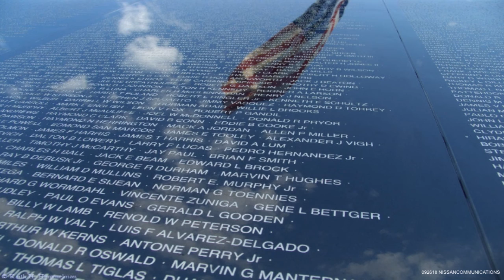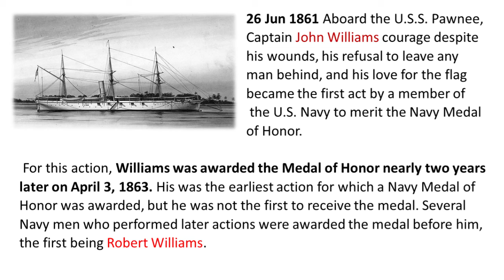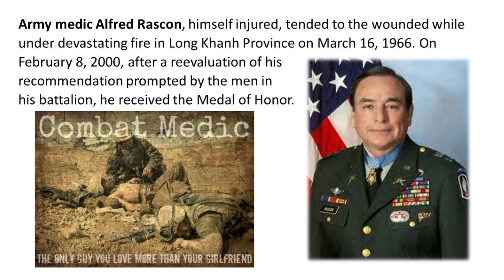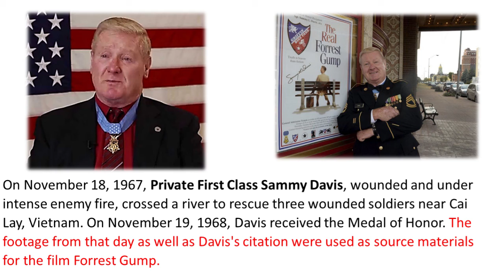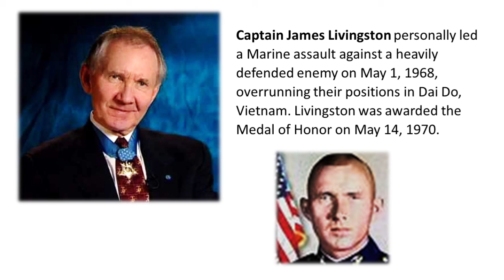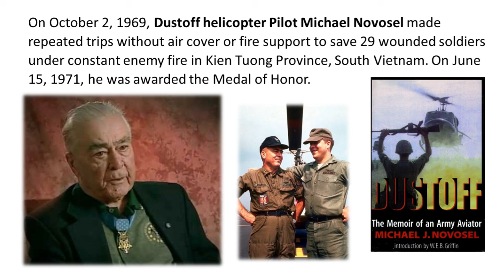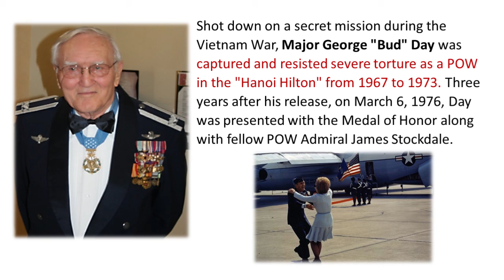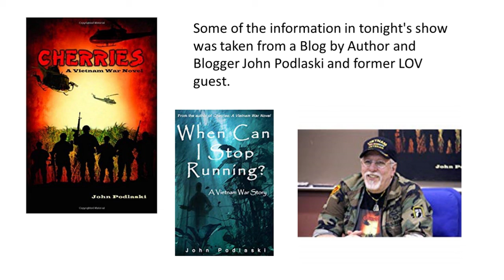Lessons of Vietnam - 09-26-2018 - Vietnam's Medal of Honor